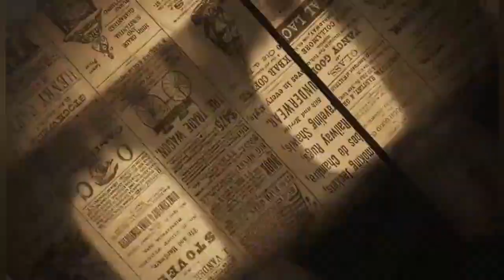महाडमध्ये इमारतीच्या गच्चीवरून पडून इसमाचा दुर्दैवी मृत्यू